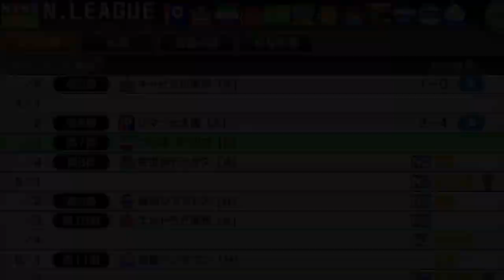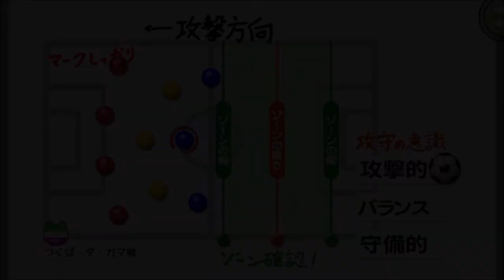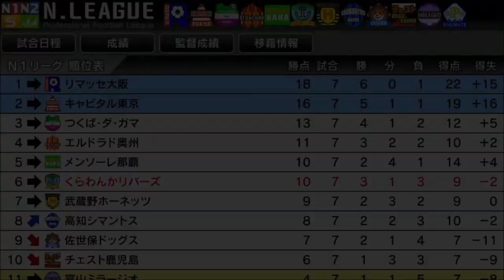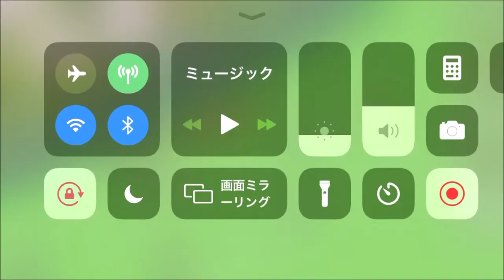【カルチョビットA 】3位つくばダ・ガマと公式戦【サッカークラブ育成ゲーム：女子選手縛り #244】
‹前提›
1. 補強は女子選手のみ。安い年俸の選手を優先的に獲得
2. 基本的に「攻撃」戦術。カードをいっぱいもらいやすいと聞いたので
3. 相手の力に応じて出場選手をローテーション
4. FWは今はくるみ頼りだが、複数のポイントゲッターを作る